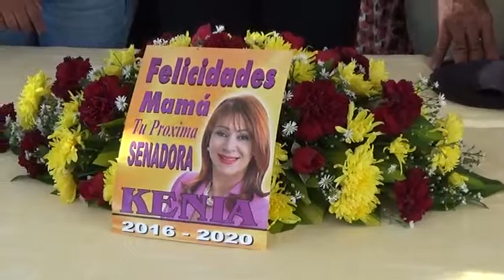Bienvenidas, Kenia Mejia de Bisonó Celebra día de Las Madres en Vicentillo 2015, Palabras de Kenia